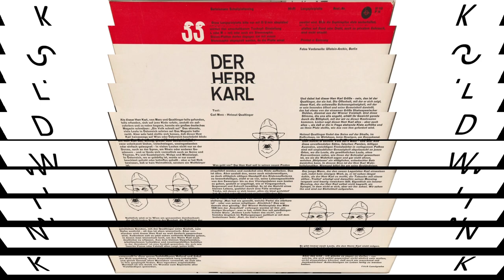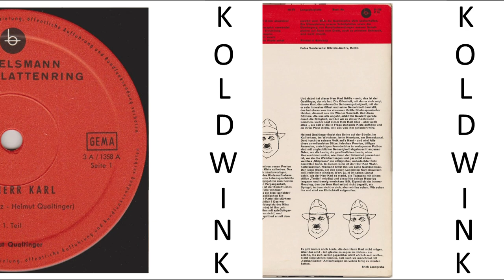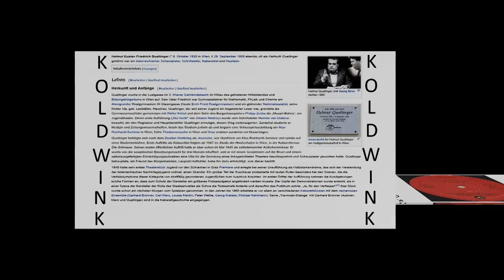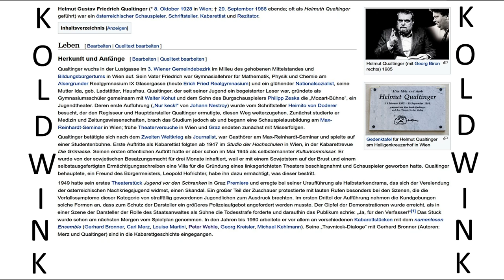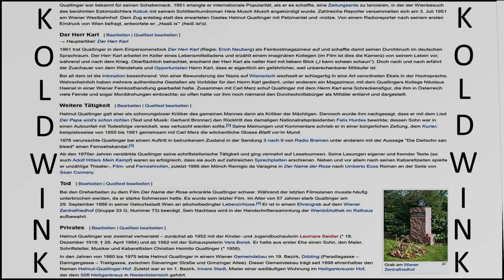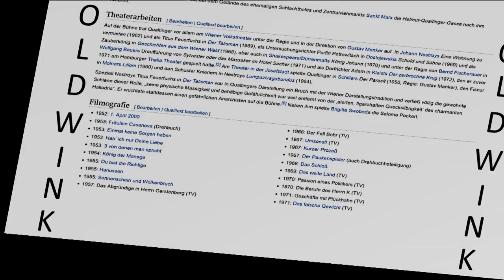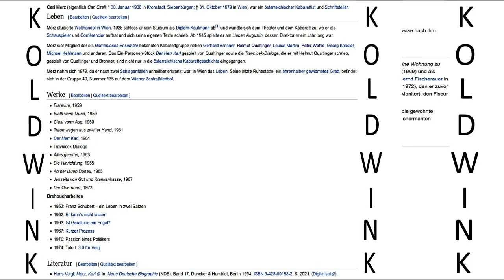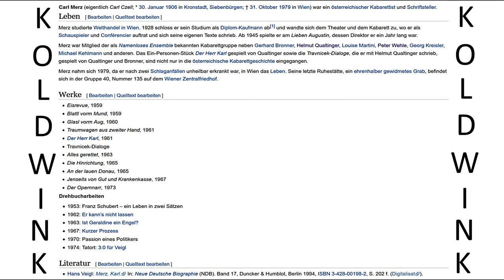HELMUT QUALTINGER - DER HERR KARL (1961) (BERTELSMANN SCHALLPLATTENRING)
Helmut Gustav Friedrich Qualtinger (* 8. Oktober 1928 in Wien; † 29. September 1986 ebenda; oft als Helmuth Qualtinger geführt) war ein österreichischer Schauspieler, Schriftsteller, Kabarettist und Rezitator.

Leben:
Herkunft und Anfänge:
Qualtinger wuchs in der Lustgasse im 3. Wiener Gemeindebezirk im Milieu des gehobenen Mittelstandes und Bildungsbürgertums in Wien auf. Sein Vater Friedrich war Gymnasiallehrer für Mathematik, Physik und Chemie am Alsergrunder Realgymnasium IX Glasergasse (heute Erich Fried Realgymnasium) und ein glühender Nationalsozialist, seine Mutter Ida, geb. Ladstätter, Hausfrau. Qualtinger, der seit seiner Jugend ein begeisterter Leser war, gründete als Gymnasiumsschüler gemeinsam mit Walter Kohut und dem Sohn des Burgschauspielers Philipp Zeska die „Mozart-Bühne“, ein Jugendtheater. Deren erste Aufführung („Nur keck!“ von Johann Nestroy) wurde vom Schriftsteller Heimito von Doderer besucht, der den Regisseur und Hauptdarsteller Qualtinger ermutigte, diesen Weg weiterzugehen. Zunächst studierte er Medizin und Zeitungswissenschaften, brach das Studium jedoch ab und begann eine Schauspielausbildung am Max-Reinhardt-Seminar in Wien; frühe Theaterversuche in Wien und Graz endeten zunächst mit Misserfolgen.